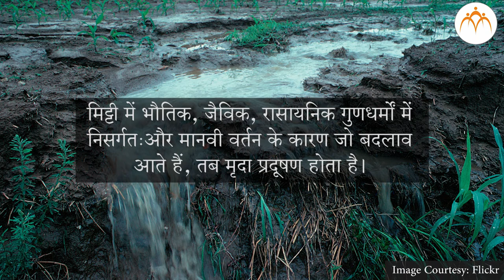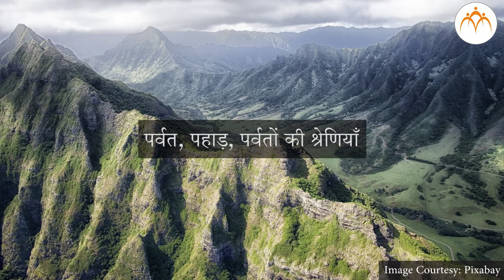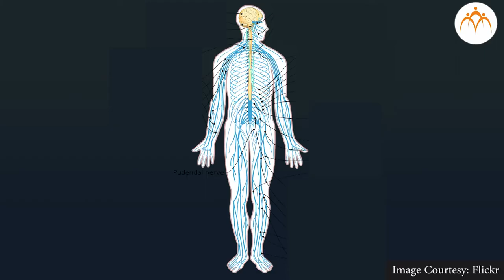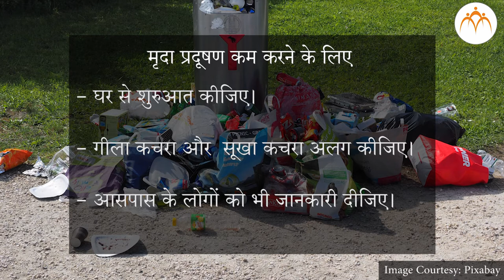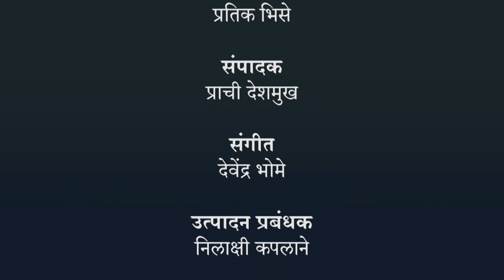मृदा प्रदूषण - हिंदी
प्रदूषण,मृदा प्रदूषण, 8th,Science,Jnana Prabodhini,Maharashtra Board,